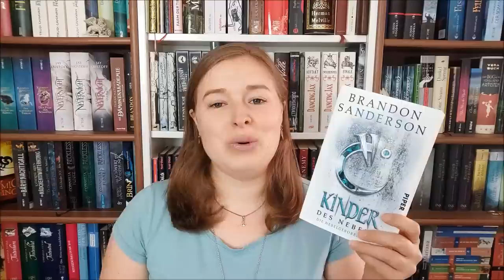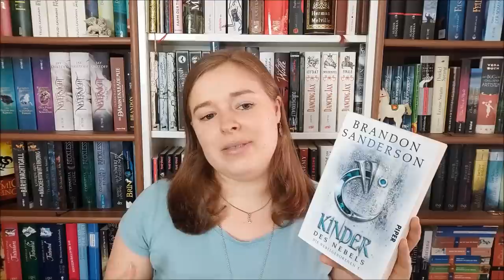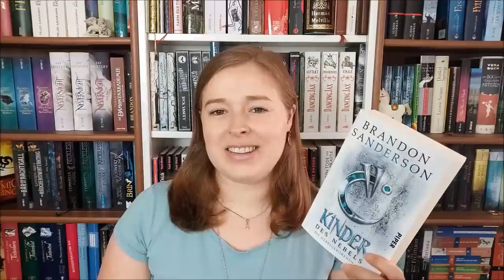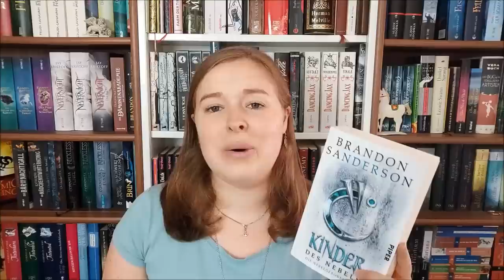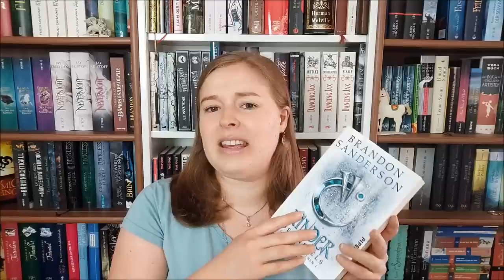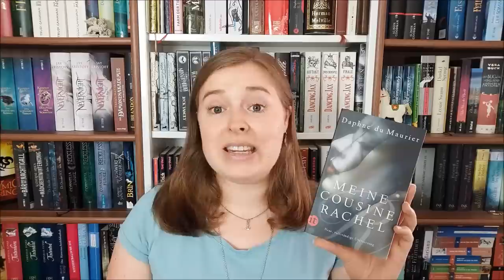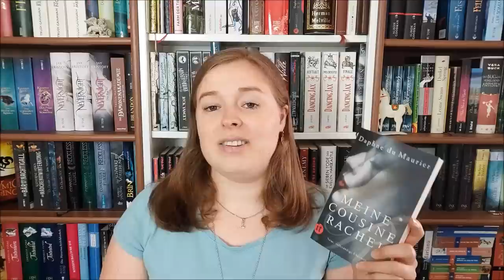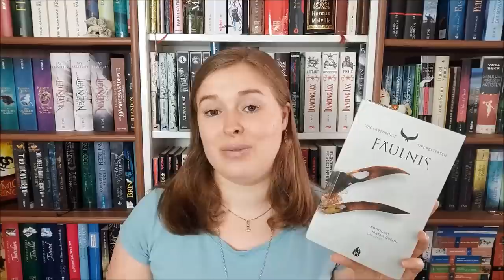Lesemonate April & Mai 2021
Gelesene und gehörte Bücher:

"Kinder des Nebels - Die Nebelgeborenen 1" von Brandon Sanderson

"Das sternenlose Meer" von Erin Morgenstern
Rezensionsexemplar vom Blessing Verlag

"Mr. Parnassus Heim für magisch Begabte" von T.J. Klune
Rezensionsexemplar vom Heyne Verlag

"Meine Cousine Rachel" von Daphne du Maurier

"Die Känguru - Apokryphen" von Marc-Uwe Kling

"Fäulnis - Rabenringe 2" von Siri Pettersen